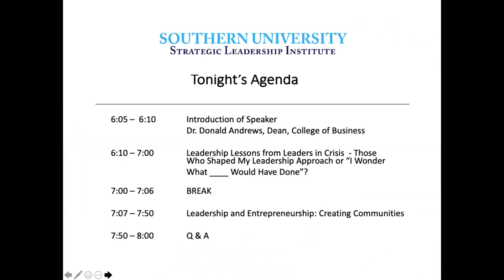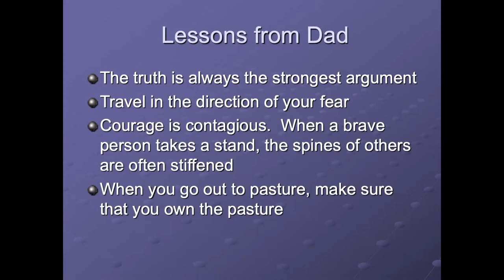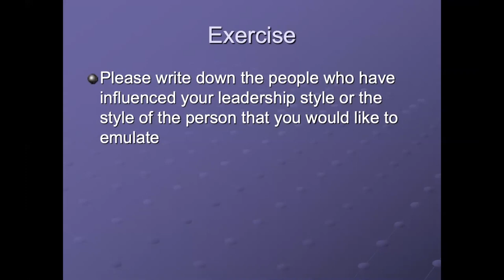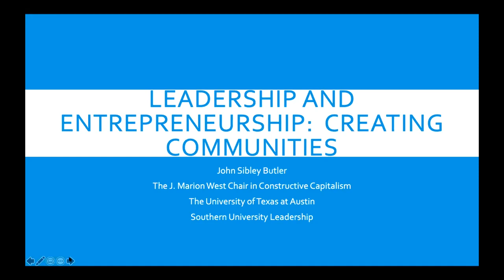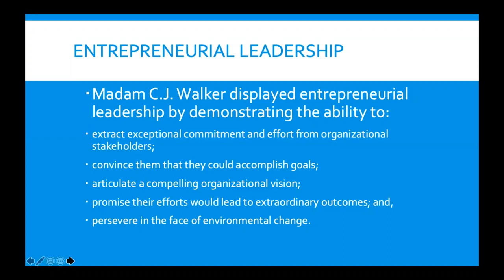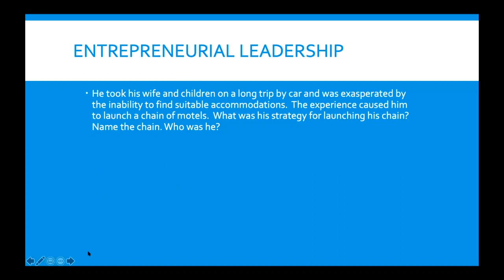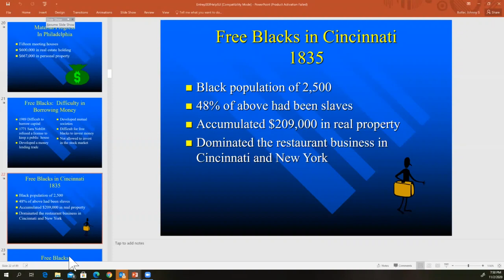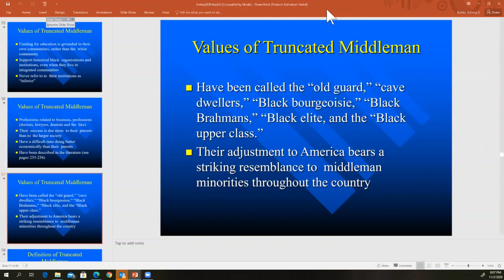Strategic Leadership in Times of Crisis (Session Six)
This sessions covers:

• Leadership Within Minority and Small Businesses
• Exploring Entrepreneurship and Self-Help
• An Examination of Race and Economics in America
• The Role of Entrepreneurship and Self-Help in Minority
Communities
• Best Practices for Cultivating Entrepreneurship and
Innovation

Presenter: John S. Butler